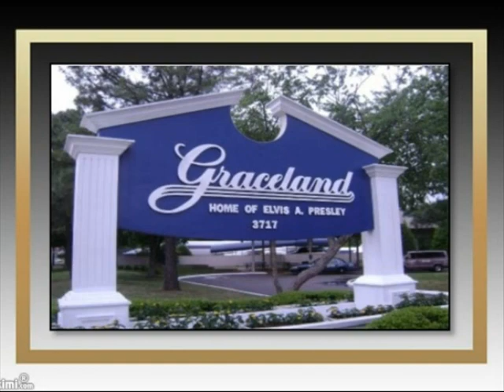Elvis Presley - Welcome To My World